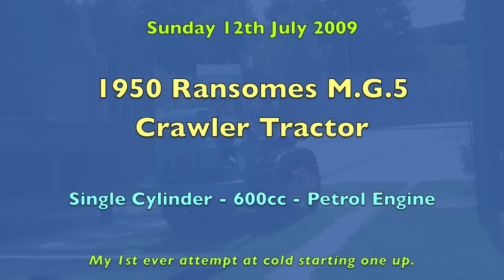Ransomes Crawler - Cold Start by a Novice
What could be so difficult? I'd seen it done before, it looked easy! and so I thought, "I can do that" well not quite so, I obviously don't have the knack, however after several swings on the crank handle I did eventually manage to fire it up .